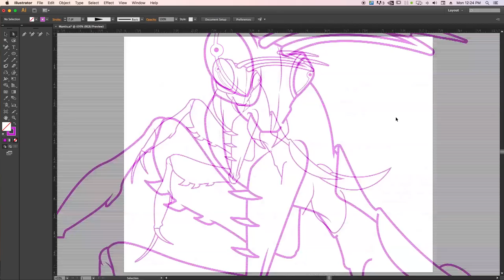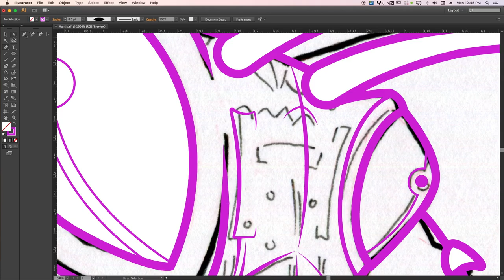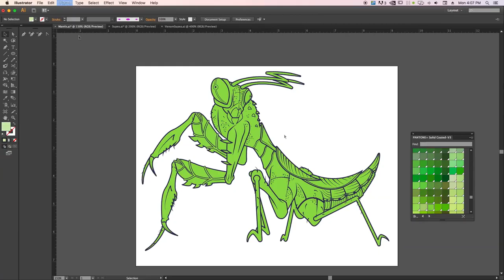Creating Beer Can Art Graphic - Mantis Tangerine PT 1 Vector Line Work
As some of you know, I'm a free lance illustrator/ graphic designer, and for the past several years now, I've worked with Mispillion River Brewing creating over a dozen beer can's. So when I was tasked with this new one I though I would go ahead and create a video of some of my process. Here is the first part where I take a sketch I did, and vectorize the line work in Illustrator. The process was screen captured and then sped up. We went from 2.5 - 3hours to just under two mins!

Pretty cool I hope you enjoy! Pt. 2 will be coming soon where I begin to color and add shading to the Mantis as well as begin work on the name of the beer.

🎨 Art:
Artist: Myself (Tom Ryan's Studio
Featuring: Tangerine Mantis - Mispillion River Brewing
Art © TomRyansStudio '20
Get Your Geek on! @TomRyansStudio

🍺 Beer:
Mispillion River Brewing

📽️ Filmed and Edited with:
📱🤖 Android Phone - Google Pixel 2XL
Screen Captured with Quick Time - Adobe Illustrator
Edited in Adobe Premiere CS6 (Yes I still use it)

🎵 Track Info:
Title: Creative Exercise
Mario Paint